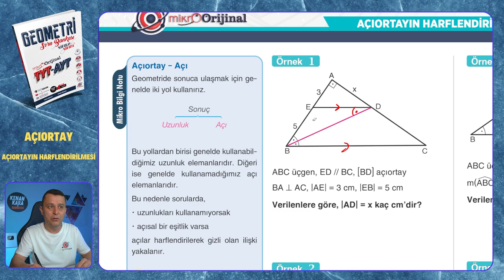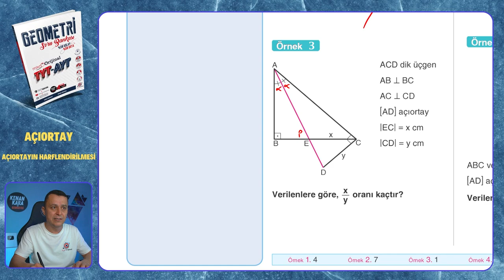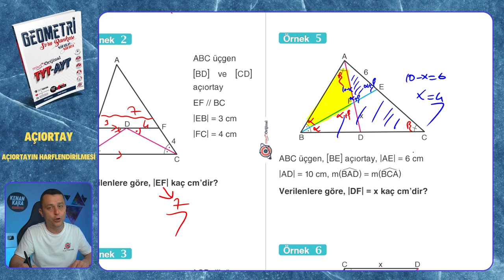AÇIORTAYIN HARFLENDİRİLMESİ | Açıortay | Mikro Orijinal Geometri Soru Bankası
Mikro Orijinal Geometri Soru Bankası kitabındaki, Açıortay konusundaki AÇIORTAYIN HARFLENDİRİLMESİ testinin çözümü